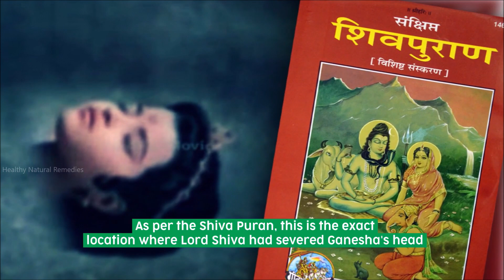The only Ganesh temple on earth where Ganesha is worshiped without a head | Mundkatiya मुंडकटिया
MundKatiya Ganesha, Ganesh mantra Stotra, Ganesh aarti, Get rich, good luck tips, attract money wealth, Ganesh Puja, Ganesh songs, Ganesh is worshiped here without, Healthy Natural Remedies, Remove negative energies, Vastu shastra for money good luck, Feng shui for money Good luck, Vastu Shastra, relaxing music, meditation music, Vastu Tips for Health Wealth Prosperity, Remove Negative Energy from Home, Vastu Tips to attract Wealth, Vastu tips for home, Vastu tips hindi, things that brings bad luck, bad luck signs, signs of good luck, Astrology videos, Mythology, Hinduism, Feng Shui Wealth Tips,  Good luck items, attract Lakshmi,

Stop money loss. Remove these 9 things from your entrance door right now. It cause poverty, disputes

Get Rich. 100% people do this big mistake on their door or entrance. It attracts poverty, money loss

Never do this on your main door. It brings money and health problems in the family | Vastu Shastra

Hang the root of this plant on the door to attract money, Good luck, Evil eye protection

Horseshoe for Good luck, Money, Health and prosperity | how to hang horseshoe on door | Vastu Shastra

Stove near Sink brings poverty in your family. Here is the very simple solution. Kitchen Vastu Dosh

Never let these 5 things finish off from your Kitchen | Kitchen Vastu to attract Good luck & money

Never do these mistakes with your Pan, It leads to Poverty & diseases | There is Secret in Kitchen